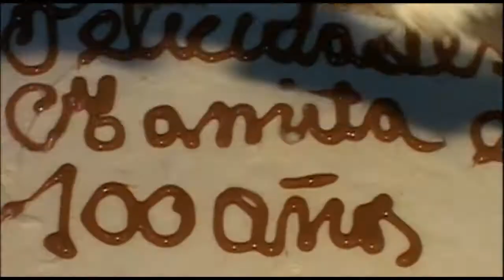CUMPLEAÑO 100 AÑOS ABUELITA CHELA